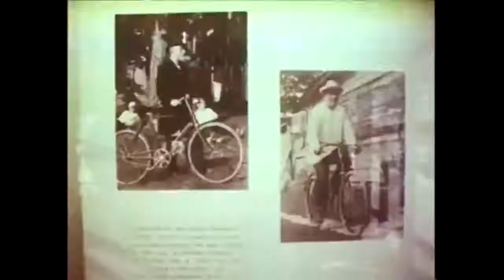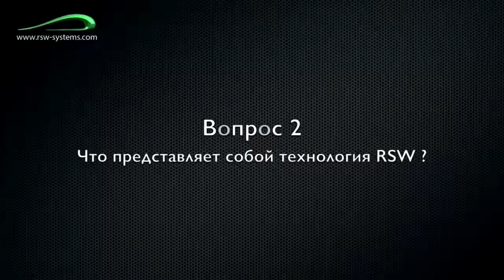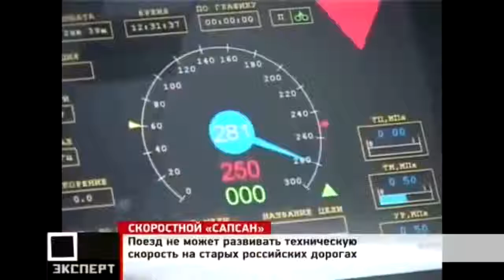65 SkyWay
Зачем инвестировать в SkyWay:

☞ пожизненные дивиденды!
☞ интеллектуальная собственность!